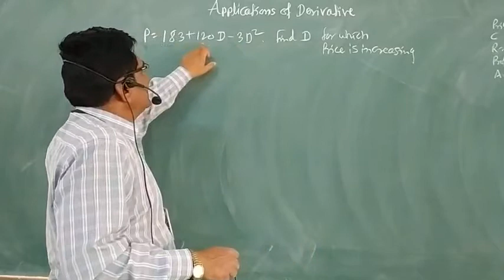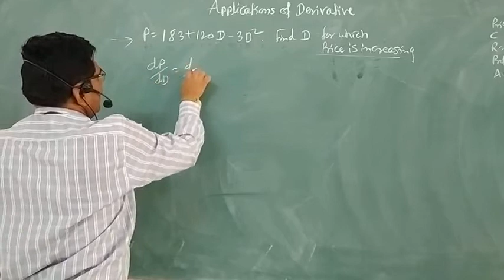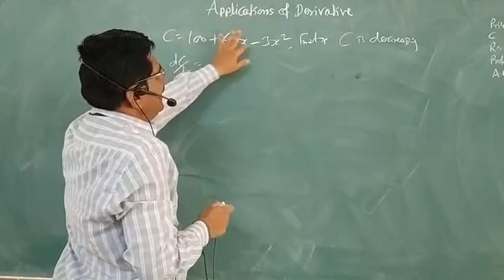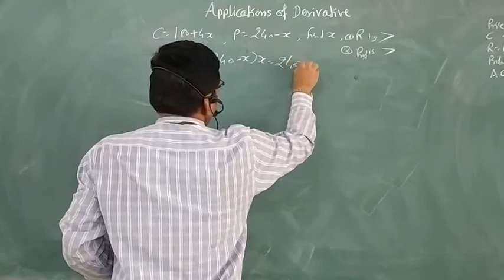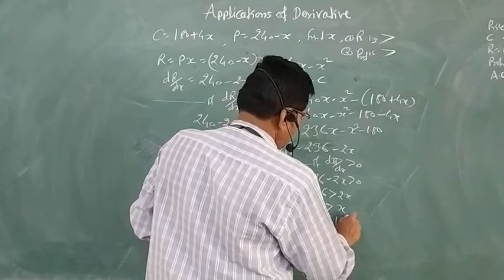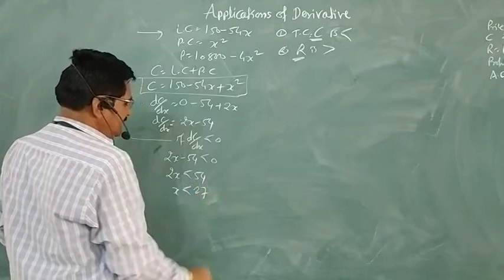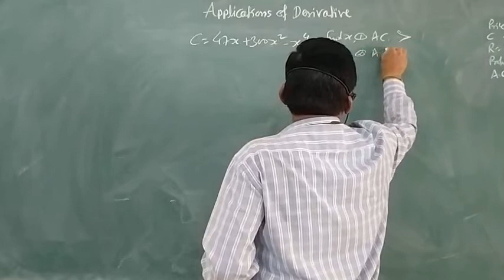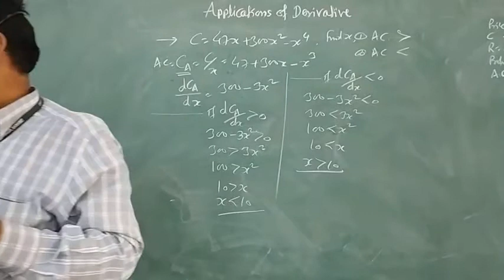12Com.Maths P-I R.V.-2